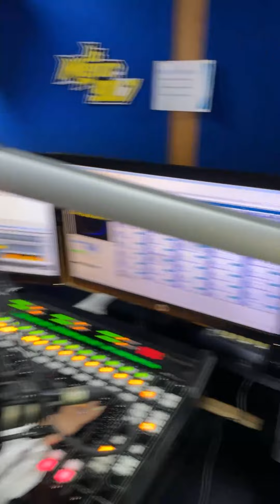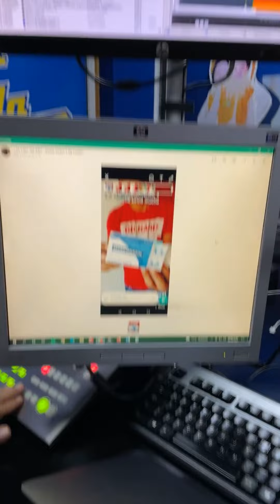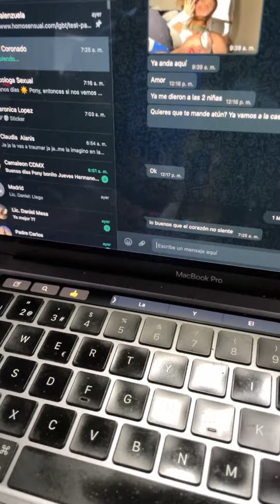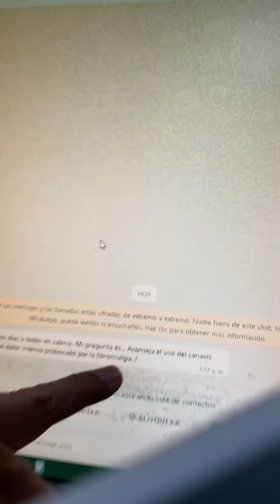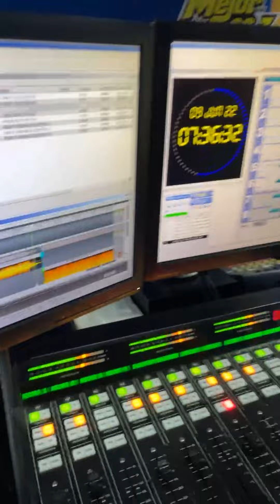9 de Junio (Pt.1)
En vivo de Lunes a Viernes a las 6:30 am en Facebook